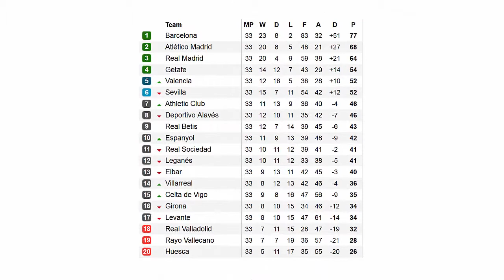Spanish primera division 2018/19. La Liga 33. Results. Standings. Fixtures.